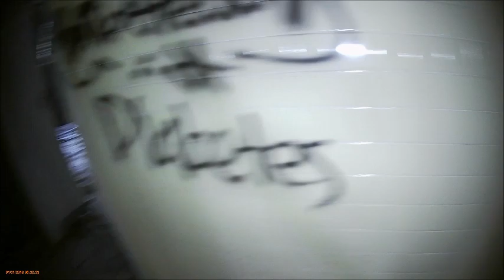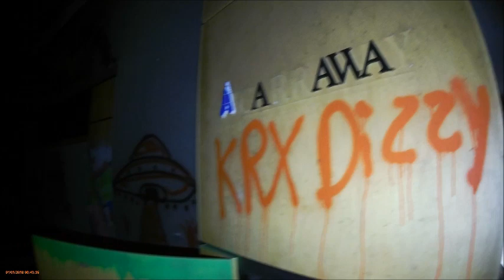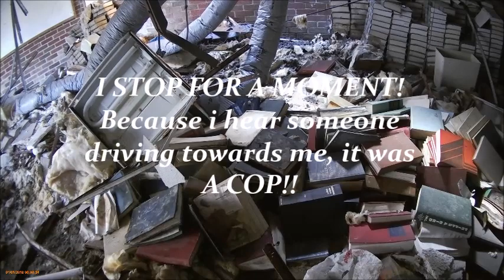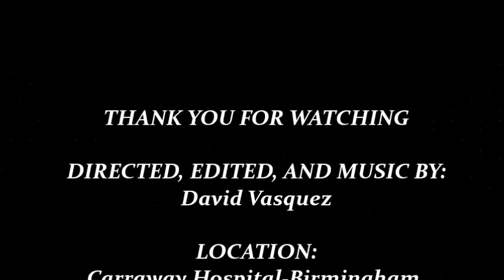The Abandoned Carraway Hospital - PT.THREE!!!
I'm coming back with a PT.THREE through this massive Hospital! Come with me as i RECAP ONE, and TWO, Then go into this amazing THIRD Exploration through the Carraway Hospital, we explore the amazing Atrium, and many more different areas throughout this Hospital. So enjoy this massive third adventure, P.S. --- PT.FOUR is coming soon!!